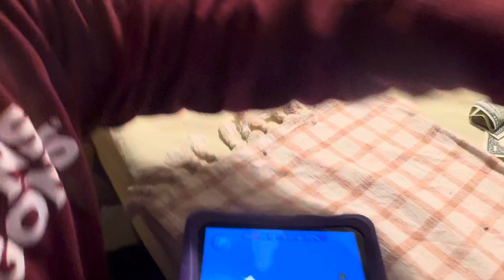MY CANDIES TRUNK OR TREAT 2024